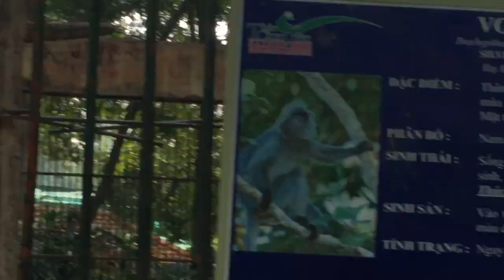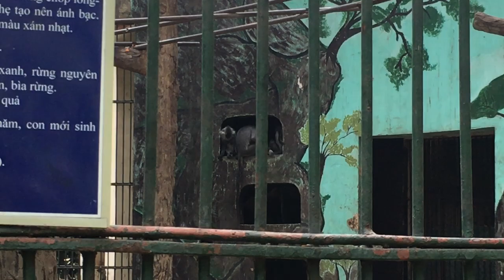Sư tử, hà mã, hổ trắng, sếu, nhím, khỉ trong thảo cầm viên